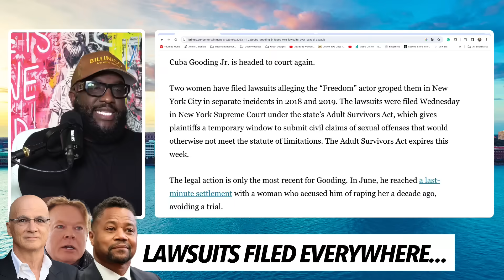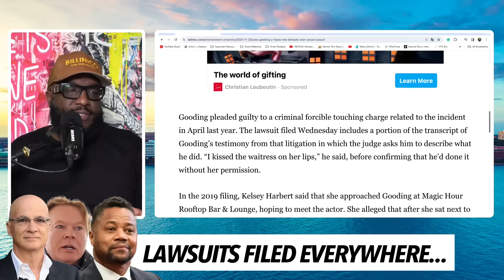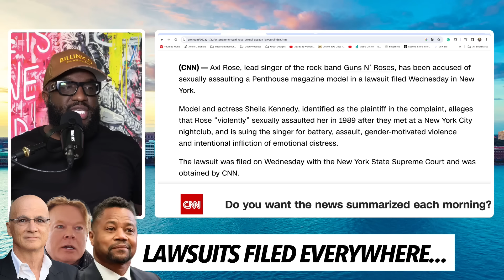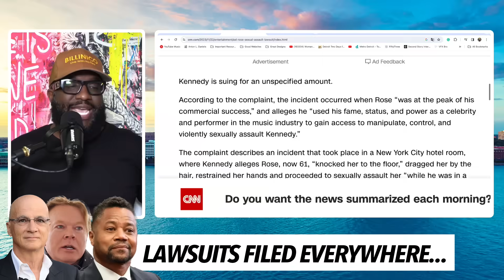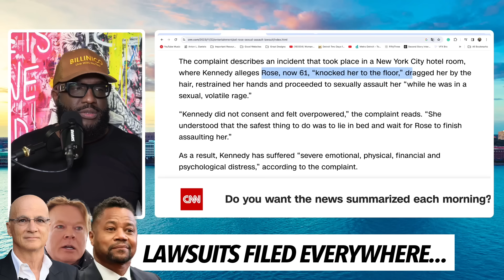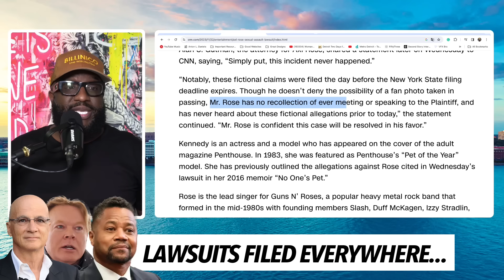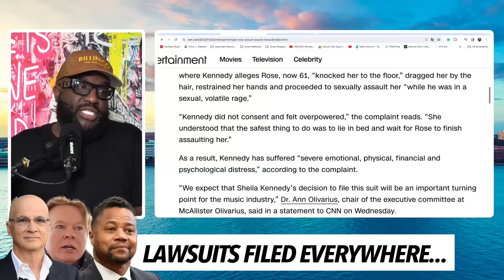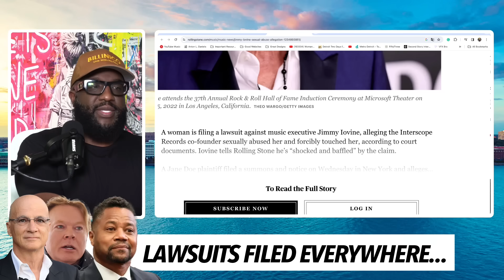"Your Race Didn't Matter..." Woman Files Lawsuits Against All Famous Men Under Adult Survivors Act 🤔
Mail:
Anton Daniels